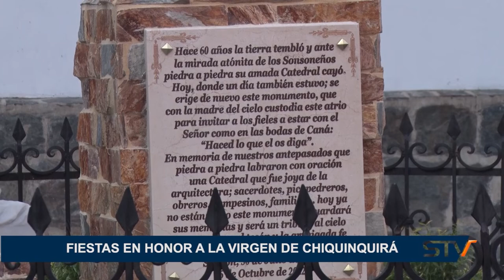FIESTAS EN HONOR A LA VIRGEN DE CHIQUINQUIRÁ